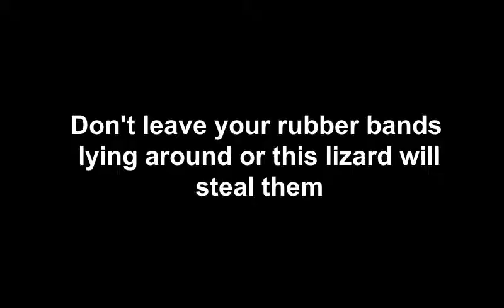Don't leave your rubber bands lying around, or this lizard will steal them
Sometimes we find the weirdest things in our houses.